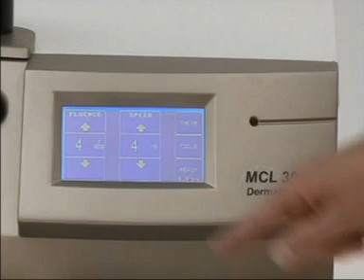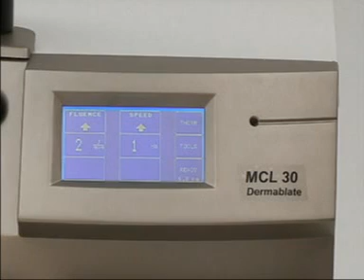Asclepion MCL30 Er:YAG (Erbium YAG) Laser